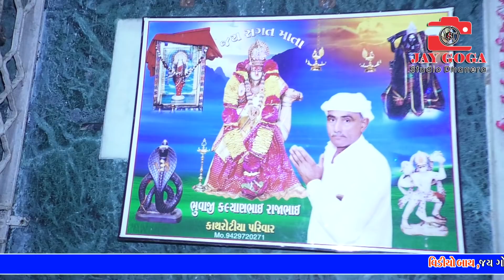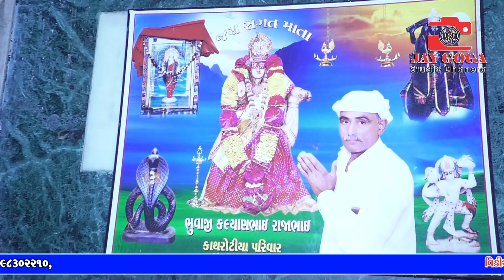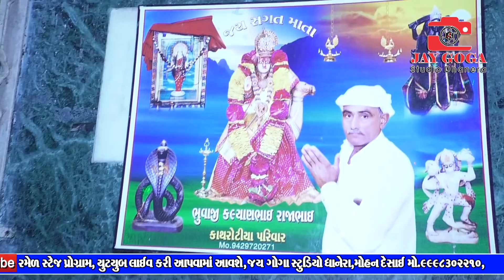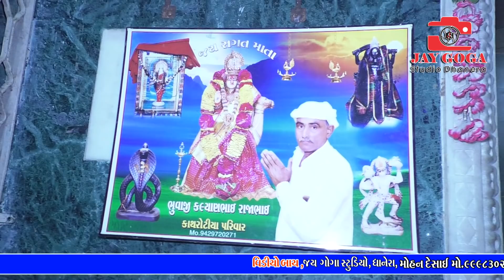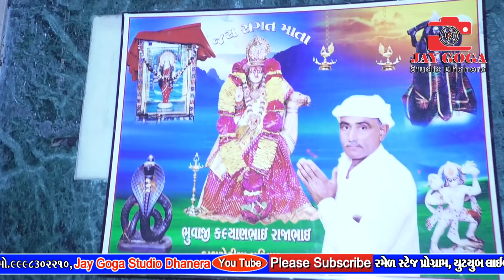Ramesh Bhuvhaj dhedha|સગત મા ને રમેલ ચિમનગઢ|વિનૂ ભુવાજી દેઢા|સિંગર=નાગજી શેરા|રમેશ ભુવાજી દેઢા)pat4